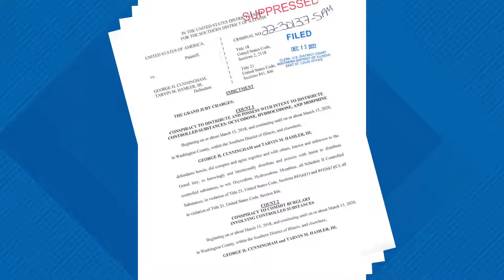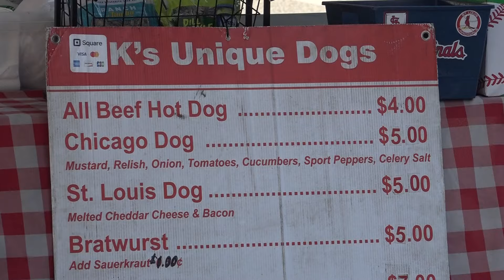St. Louis news | Aug. 29 | 5 p.m. update | Explosion blows manhole covers in north St. Louis